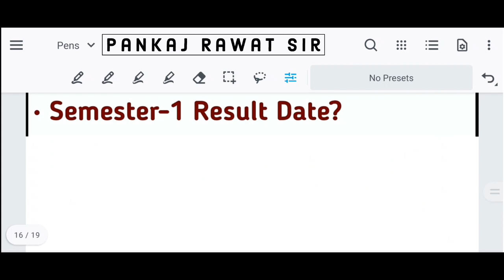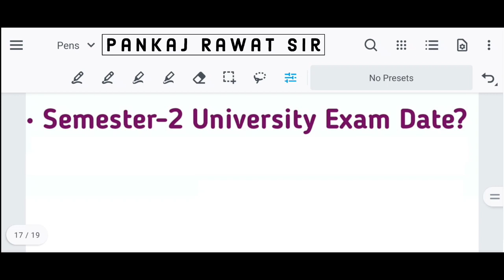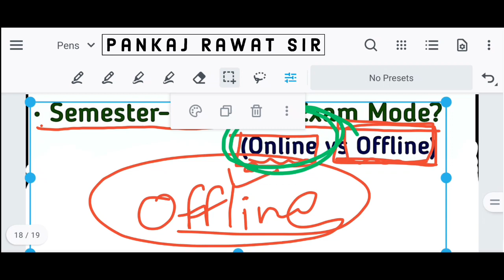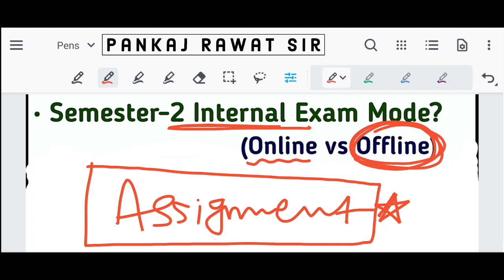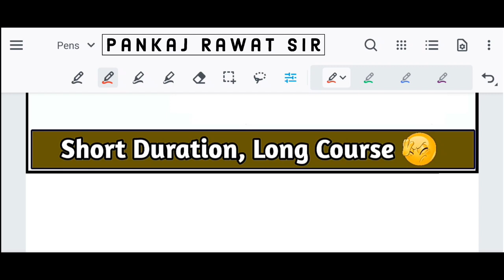Gujarat University Semester_2 Exam Dates 2022 | GU Sem_1 Result Date | Sem_2 Exam Online or Offline?